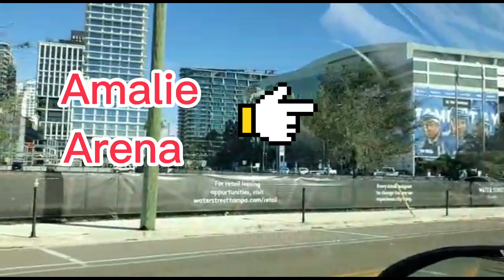Downtown Tampa and her surroundings